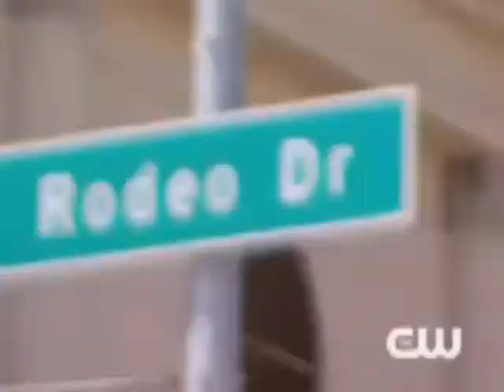America's Next Top Model Cycle 15 - Episode 6 Preview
-Patrick Demarchelier-
Will Chelsey fall posing with Ann?